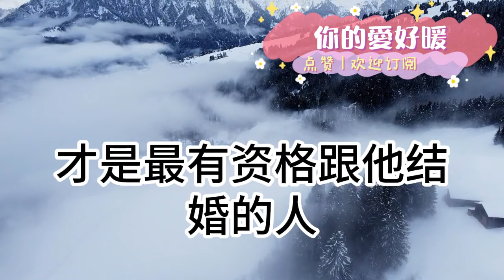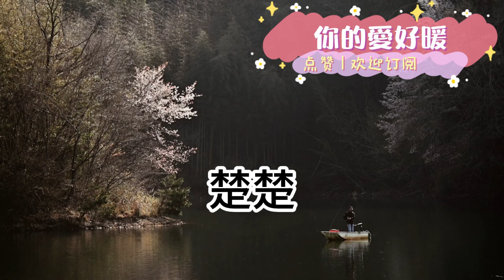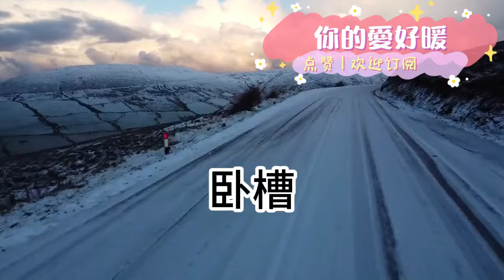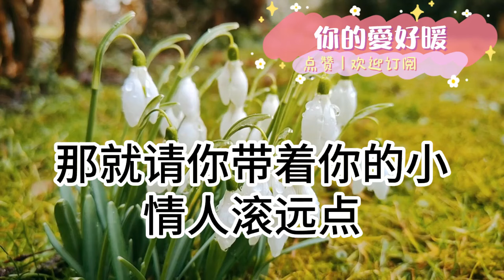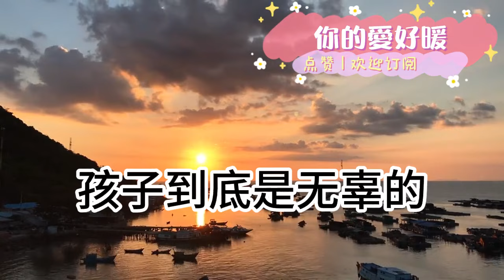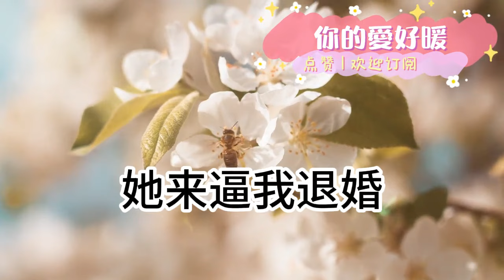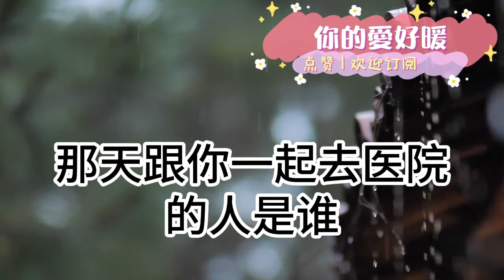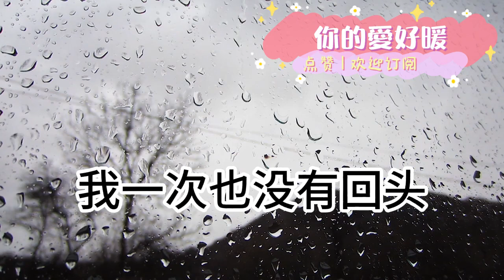相戀8的男友為他資助的女學生！將我一個人丟在婚禮現場！“她鬧著要自殺 不能見死不救”！“你懂點事 婚禮1個人也能完成”！我徹底死心 當場宣佈我不嫁了！再見面 我一舉動他徹底傻眼！為人處世